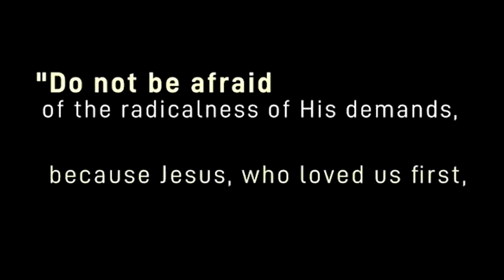SCC Perpetual Profession 2020 at SCC Provincialate Guwahati, Edited by Fr Roshan msfs